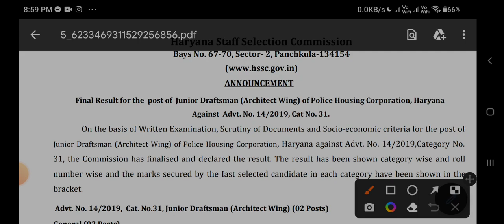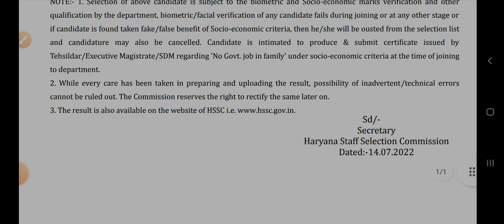Hssc new notice out अभी अभी आया भर्ती संब्ंधित देख लो कौनसी भर्ती का आया नोटिस क्या kuch आया है